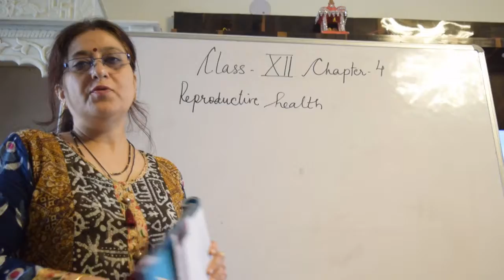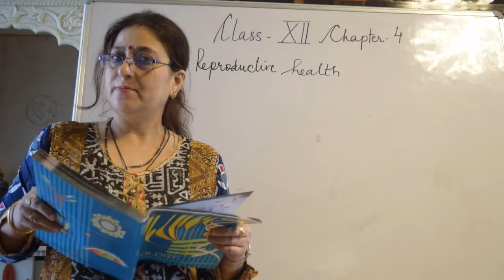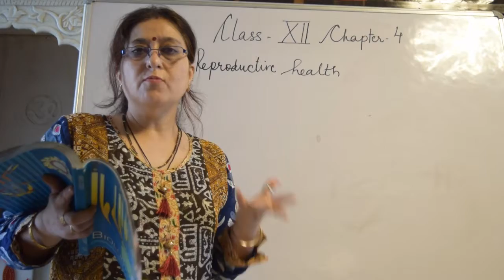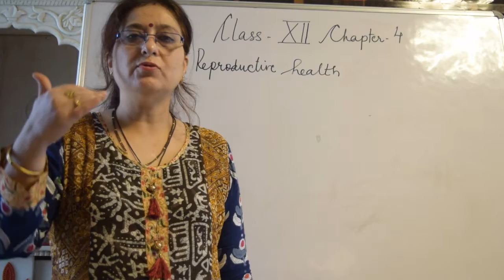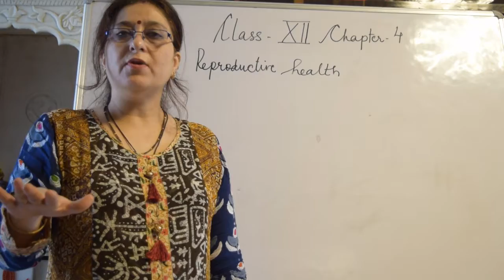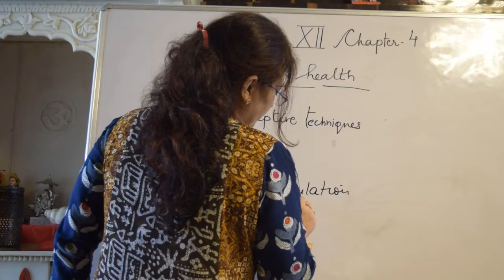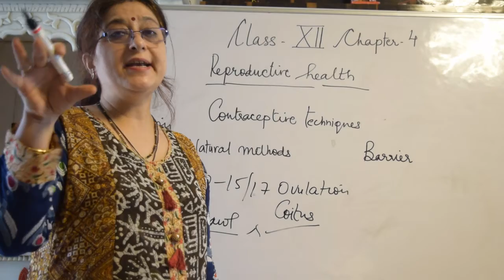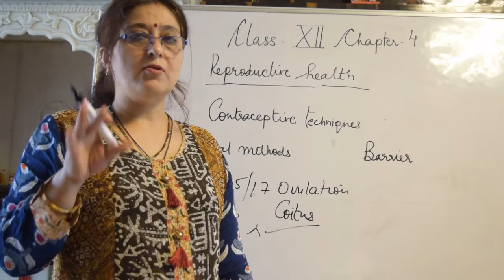Class 12th Biology Chapter 4 Reproductive health part 1